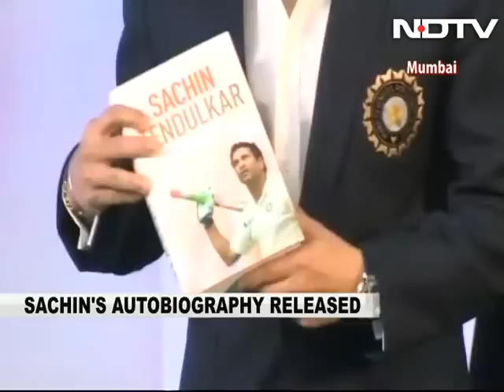Sachin Tendulkar releases autobiography, thanks family for living his dreams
Sachin Tendulkar released his autobiography, Playing It My Way, in Mumbai on Wednesday. The Little Master, who retired from cricket in November 2013, was accompanied by his elder brother Ajit and wife Anjali during the launch ceremony, attended by several cricket legends.